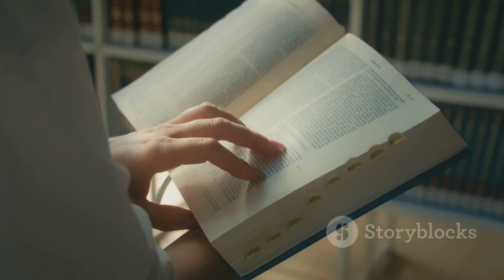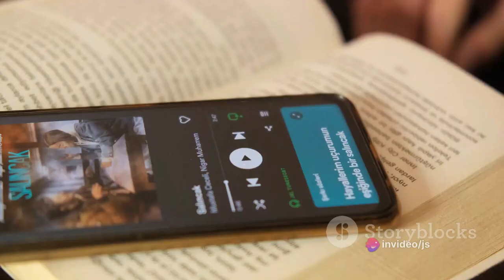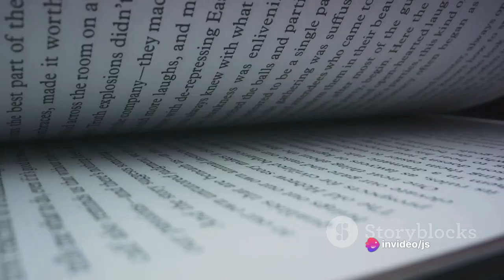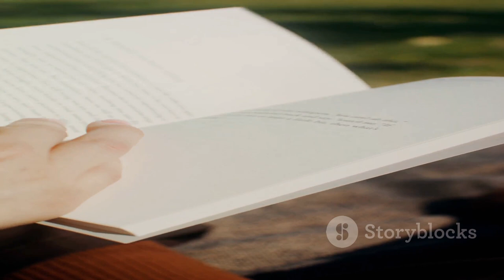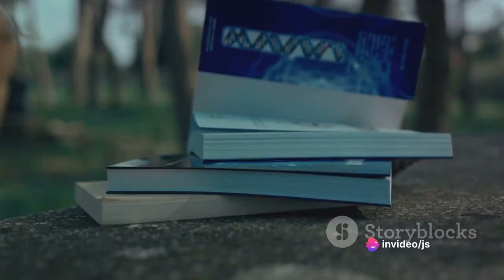Unlock Your Mind: The Power of Reading Diverse Books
Are you looking for ways to improve your mindset, expand your horizons, and enrich your life? If so, you might want to consider reading diverse books. In this video, I will share with you how reading books from different genres, cultures, and perspectives can unlock the power of your mind and help you achieve your personal and professional goals. You will learn:
1) How reading diverse books can boost your creativity, critical thinking, and problem-solving skills
2) How reading diverse books can enhance your empathy, communication, and social skills
3) How reading diverse books can inspire you, motivate you, and challenge you to grow
4) How to find and choose diverse books that suit your interests and needs
5) How to make reading diverse books a fun and rewarding habit
Whether you are an avid reader or a beginner, you will find something valuable and useful in this video. So join me as I show you how to unlock your mind with the power of reading diverse books. Happy reading! 📚OUTLINE:
00:00:00
The Wonders of Reading
00:01:08
Breaking the Monotony
00:02:51
Strategies for Diversification
00:04:24
Exploring Different Genres
00:06:23
The Impact of Reading Diversity
00:08:23